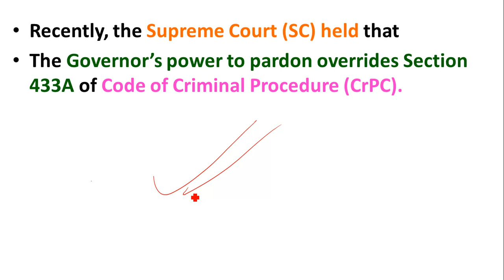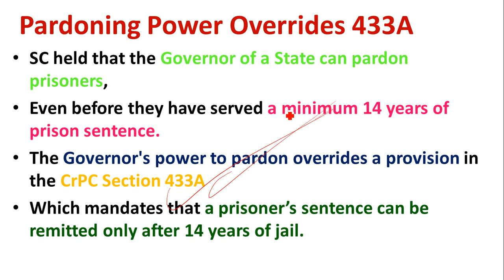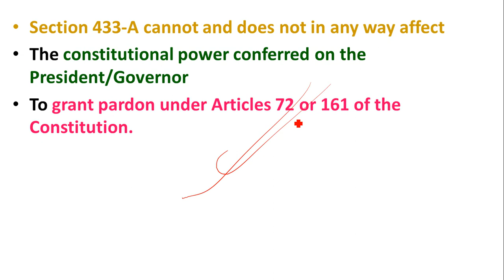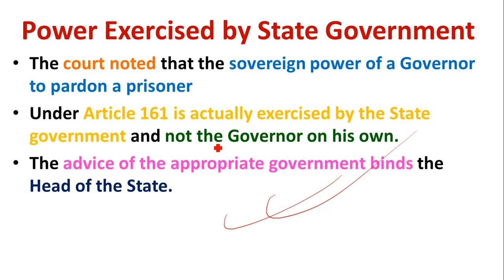Governor’s Power to Pardon Overrides Section 433A | Governor of a State can Pardon Prisoners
Study Rise